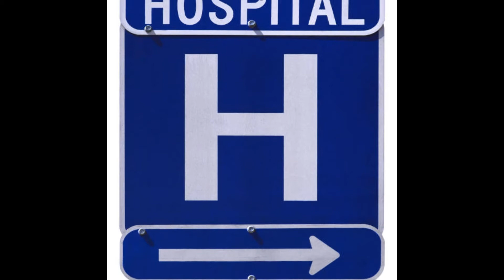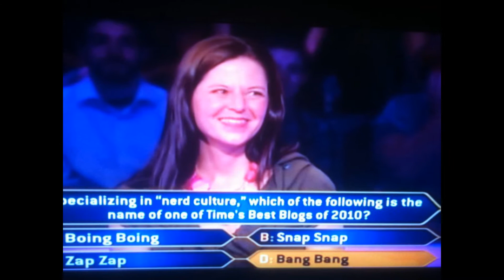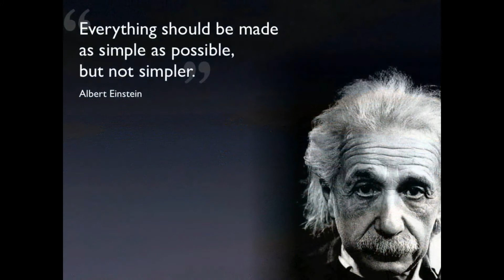'Hospital' by Einsteins' Barber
Trish, Boe, Mark C & Mark P

This was never one of my favorites; but, since I am working my way through our catalog, it had to be done..lol.   So, let it be written; so, let it be done.